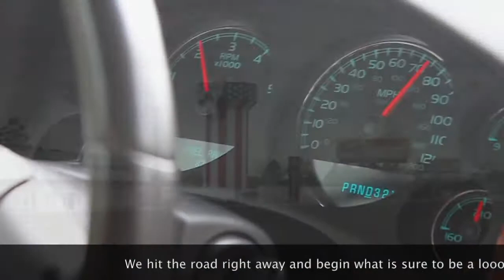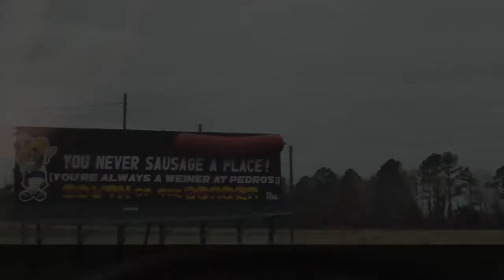Reaction to Disney Surprise.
Pretty much disbelief and denial. It took awhile to set in but the kids were super excited when they realized we weren't kidding. We made it to Savannah and will head to Disney in the morning.